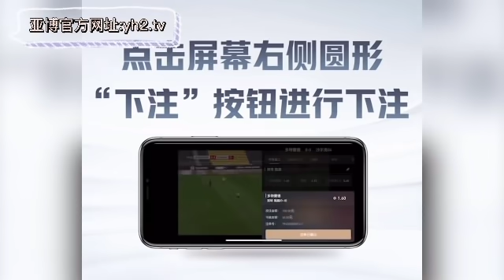体育 首单包赔 新会员注册就送 手机电脑直接打开网址：yb3234.app足球推荐、足彩推荐、竞彩推荐、赌球推荐、亚盘推荐、赌球分析、赌球教学、赌球内幕、赌球技巧、赌球策略、赌球对冲、赌球套利、赌球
直接手机电脑输入链接：yb3234.app
直接手机电脑输入链接：yh2.tv